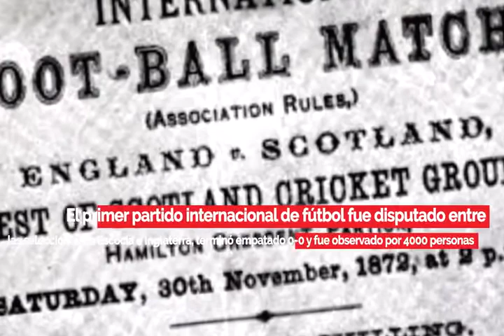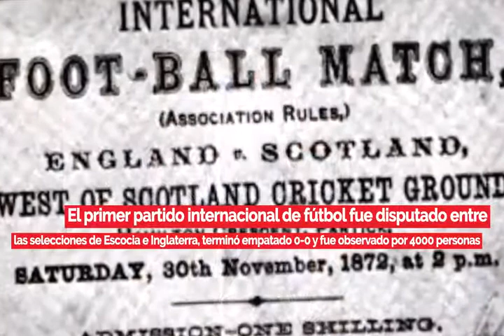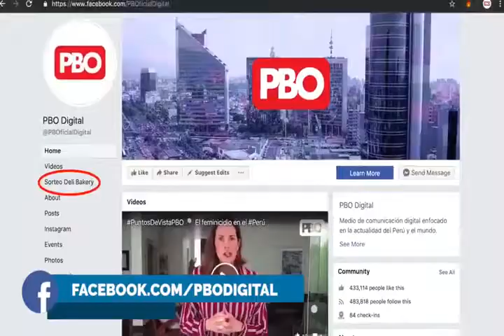Efemérides 30 de noviembre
Un día como hoy se juega el primer partido de fútbol entre selecciones... Un día como hoy nace Jorge Negrete, icono del canto y cine mexicano.